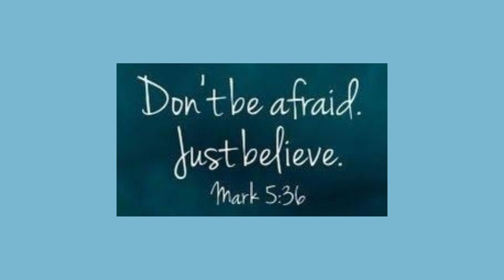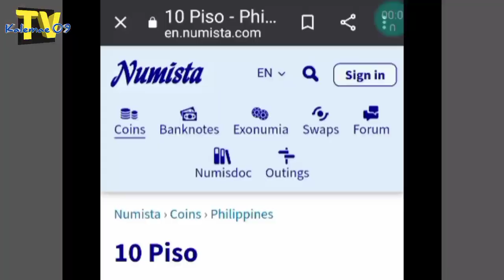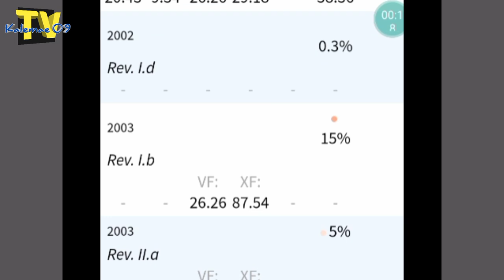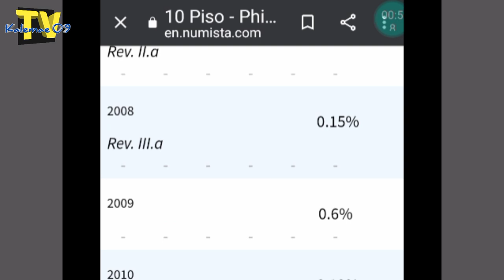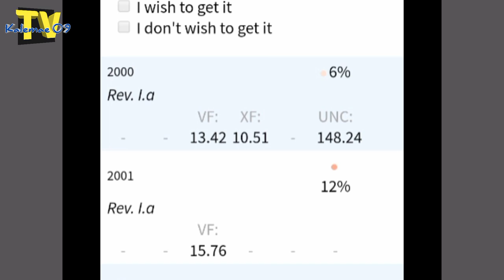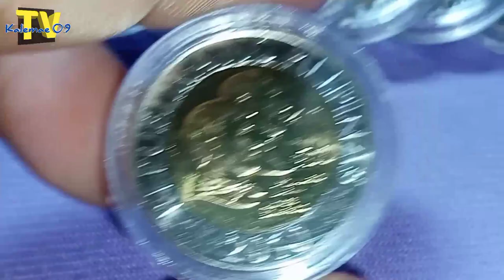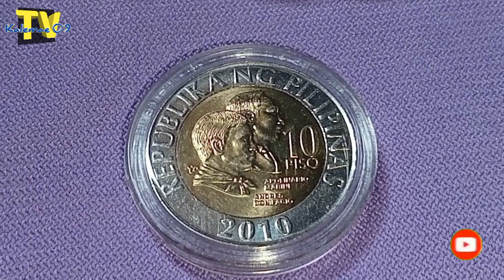meron kb? Guys pabili ako year 2000 10 piso BSP coin | KAALAMAN